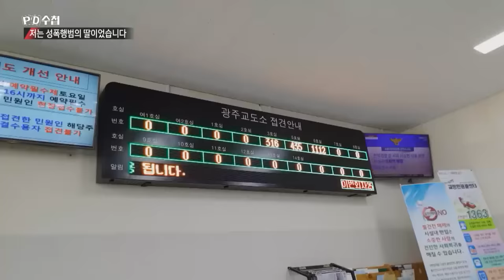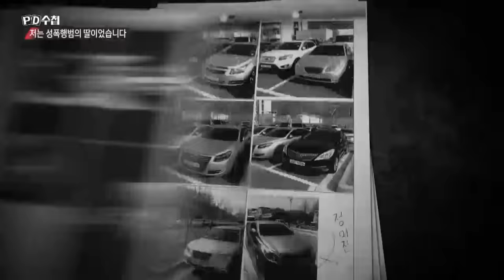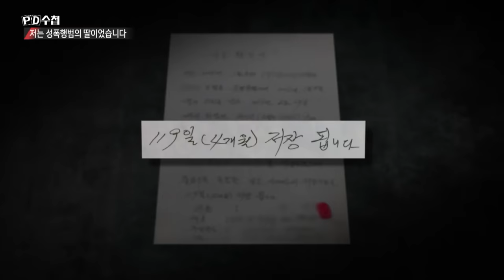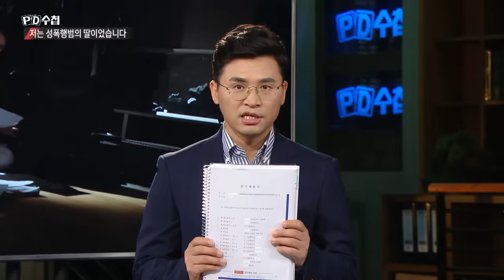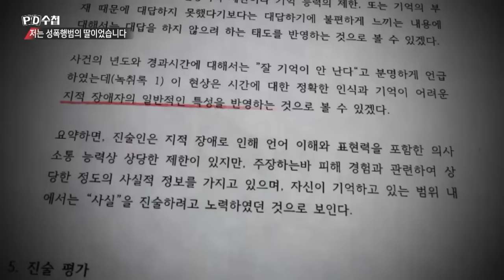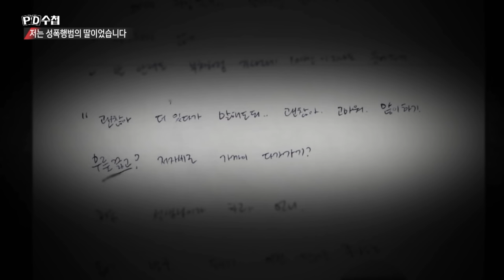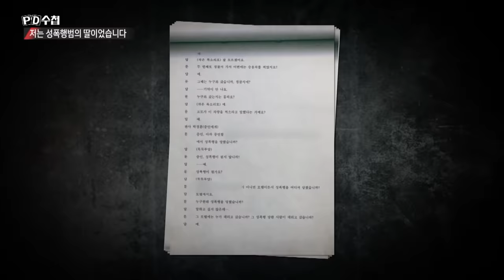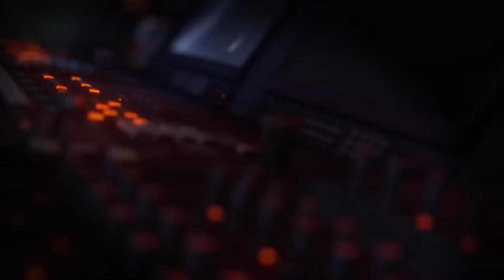[Full] 저는 성폭행범의 딸이었습니다_MBC 2019년 4월 2일 방송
✔ 관련 기사
    남편 성폭행을 이웃에 누명…'억울한 옥살이'

✔ 관련 회차
  2019년 4월 2일
  '저는 성폭행범의 딸이었습니다'